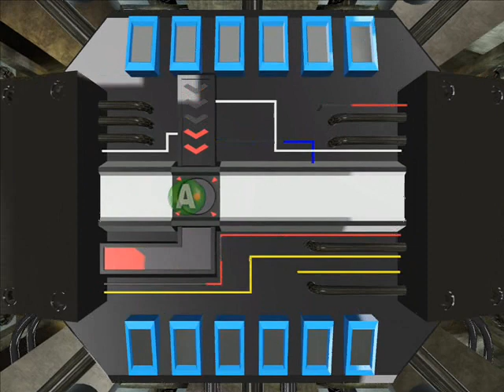Zagrajmy w Spider-Man 3 odc.16 - Ostatni wybuch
Szesnasty odcinek serii. W tym odcinku ostatecznie rozprawiam się z gangiem Mad Bombers.